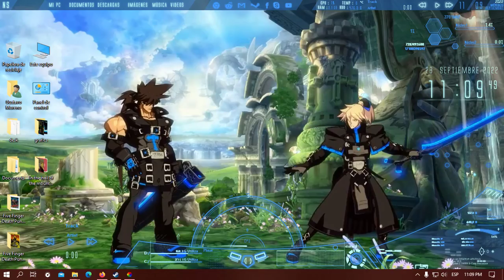Livelly Wallpaper (Guilty Gear Xrd Rev2)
Just a little test of a loop video for livelly wallpaper